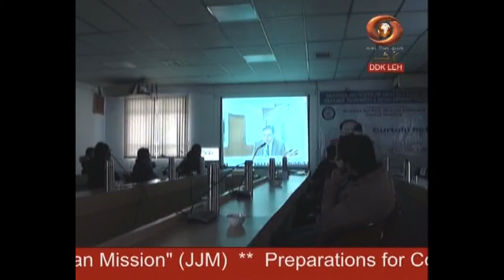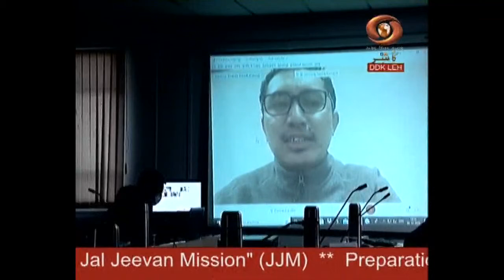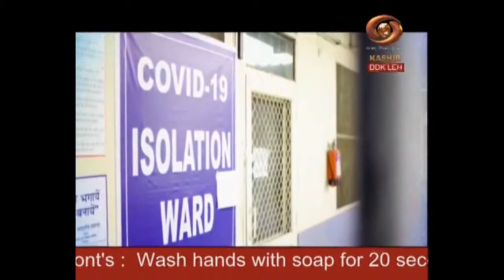Ladakhi News : Latest News and Updates, Special Reports on Ladakh | 08/12/2020